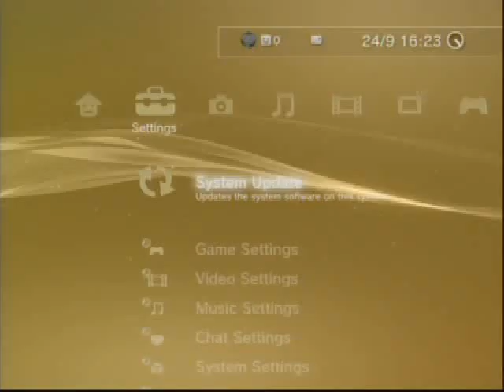Usf4My rank match playing on 24 09 2014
4:58
Akuma vs Gouken
8:22
Akuma vs Guile
14:29
Akuma vs Ryu
17:56
Akuma vs Evil ryu
22:24
Akuma vs Ryu
26:01
Akuma vs Sakura
30:20
Akuma vs Ryu
35:24
Akuma vs Ryu
38:57
Akuma vs Sakura Ended